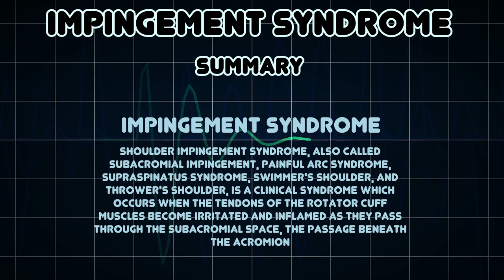Impingement syndrome (Medical Condition)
Symptoms, risk factors and treatments of Impingement syndrome (Medical Condition)

Shoulder impingement syndrome, also called subacromial impingement, painful arc syndrome, supraspinatus syndrome, swimmer's shoulder, and thrower's shoulder, is a clinical syndrome which occurs when the tendons of the rotator cuff muscles become irritated and inflamed as they pass through the subacromial space, the passage beneath the acromion